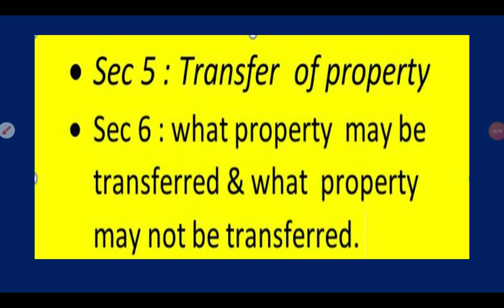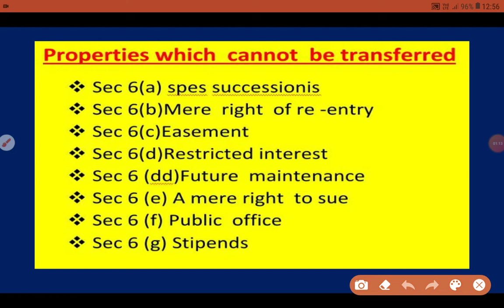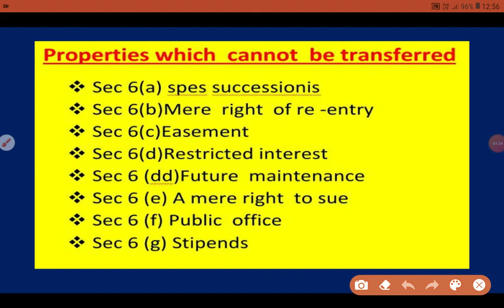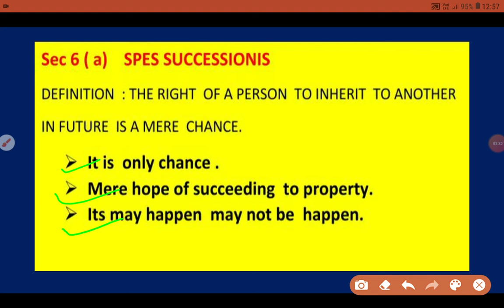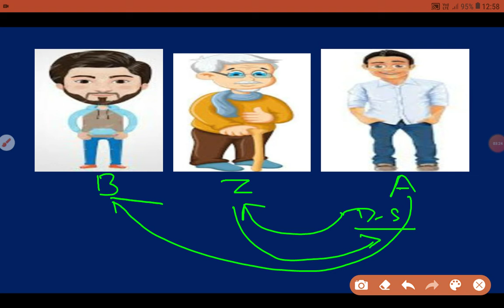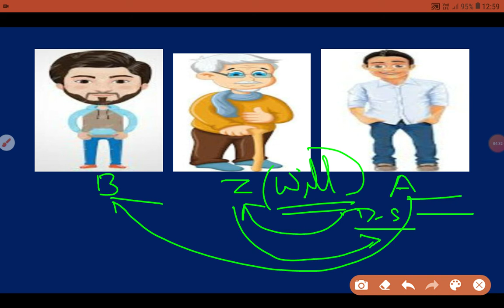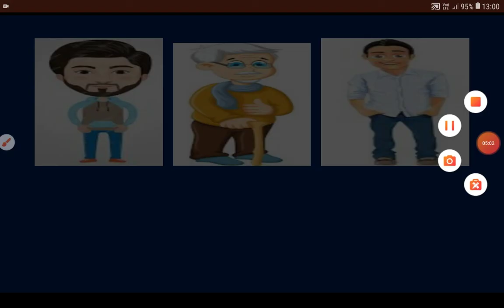SPES SUCCESSIONIS _ the property law .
Transfer of property law .
Sec 6 ( a ) .spes successionis .